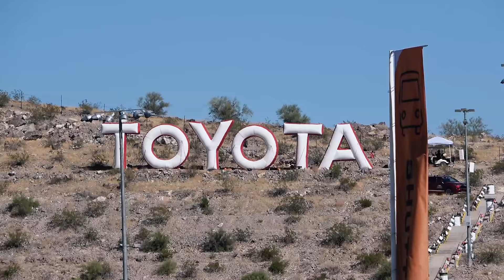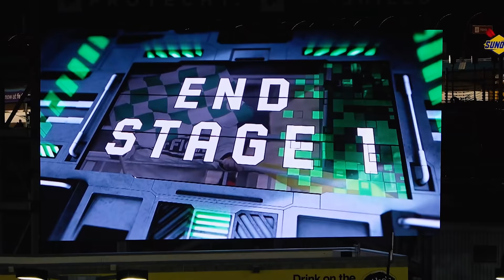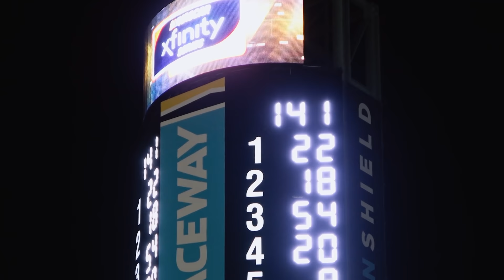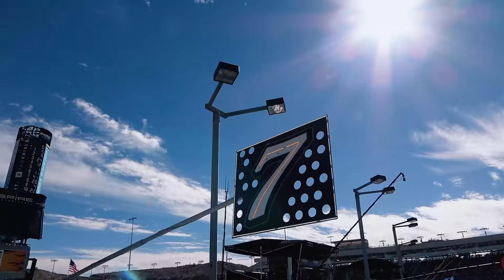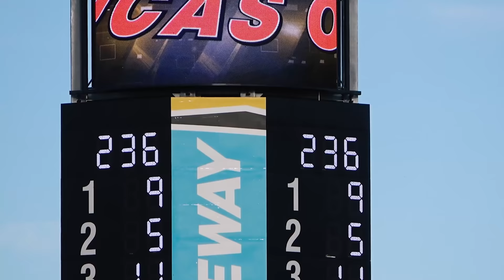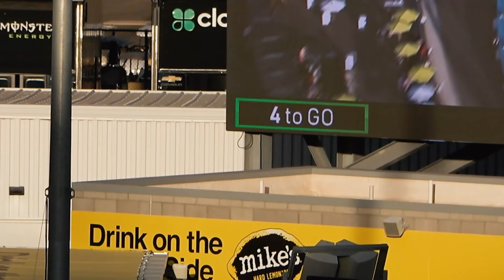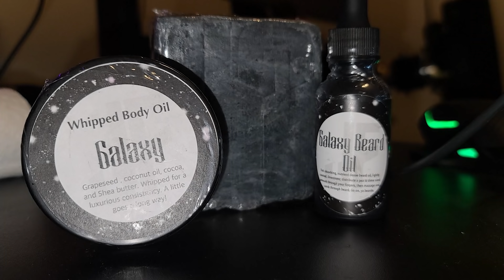Championship Weekend in Phoenix | VLOG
The experience of the Championship weekend in Phoenix! Be sure to check out @RealRadman and @EricEstepp